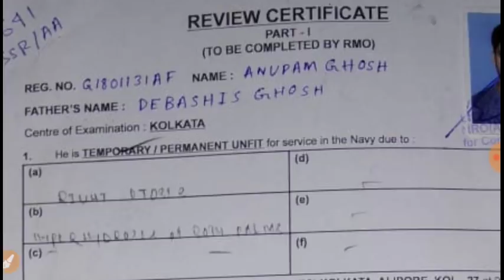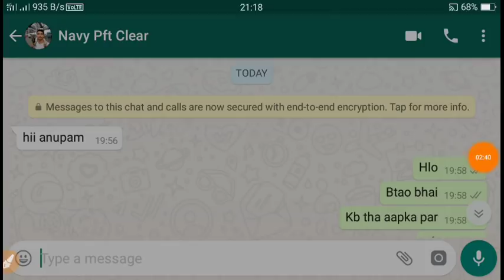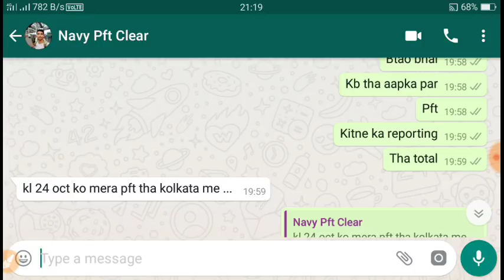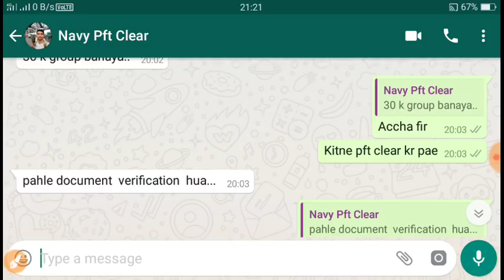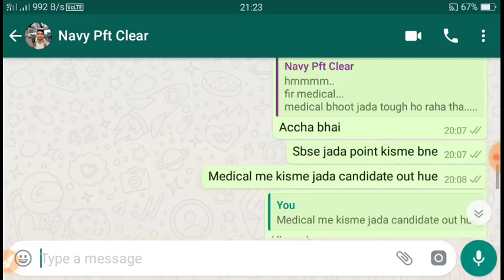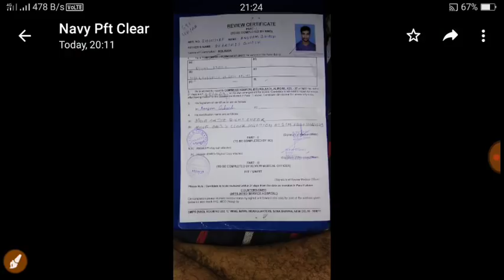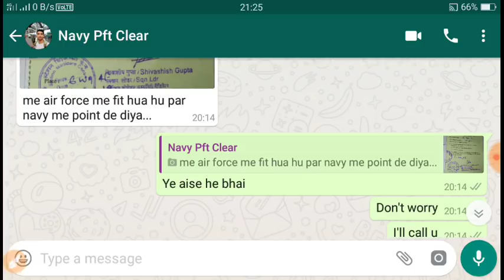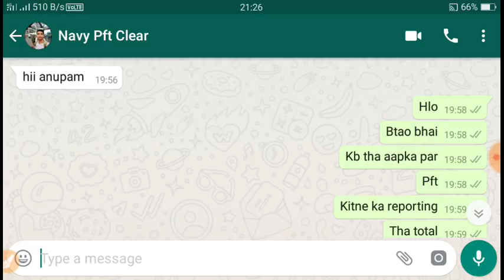NAVY (AA/SSR/MR) PHASE SECOND REVIEW 2020 BATCH|| फिजिकल से लेकर मेडिकल तक फुल एग्जाम review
huy guys once again welcome to all of you in my channal in you tube guys here I'm talking about navy physical fitness test nd navy medical related all things,

guys of you r preparing for navy nd you have cleared the exdmbof navy then you can watch this video becauSe here I'm share the review of phase second in indian navy,,

kbhre app link..Airforce x & y group 01/2020 कितनी vacancy बढ़ने वाली है इस बार//Airforce 2020 final merit,